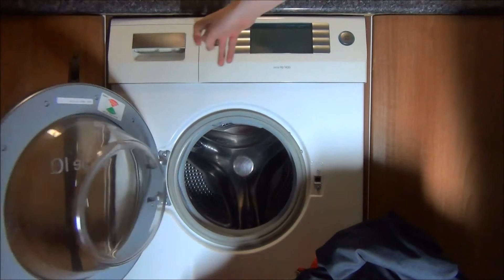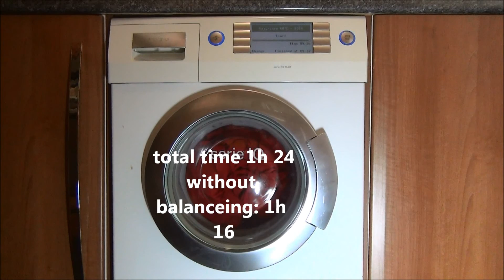Siemens IQ1430 Washing Machine : Easy care 60'c Stains + Rinse plus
a load of bedding on easy care at 60'c with stains and rinse plus options activated, with a full load in my Siemens IQ washing Machine.

menu:
load: 0:30
start: 2:25
sensed: 5:32
main wash: 7:47
cool down: 10:06
inter spin 400rpm: 13:38
1st rinse: 15:37
inter spin 400rpm: 21:54
2nd rinse: 24:02
inter spin 400rpm: 27:11
Final Rinse: 29:41
Final spin 800rpm: 32:38